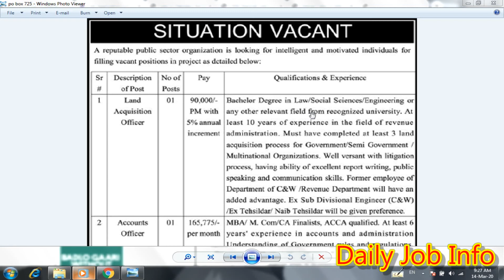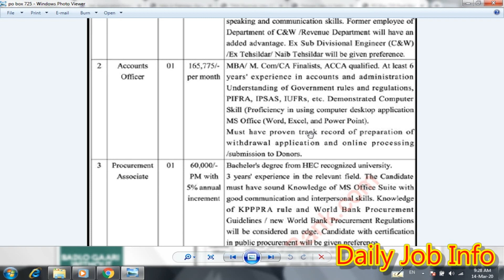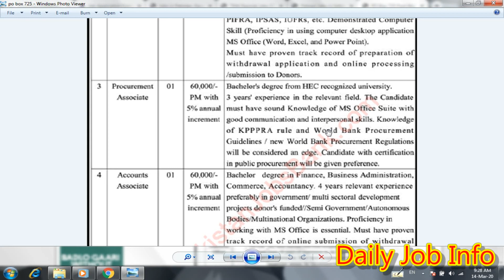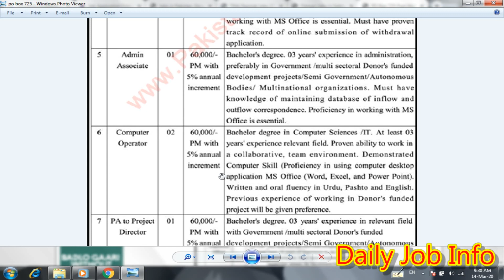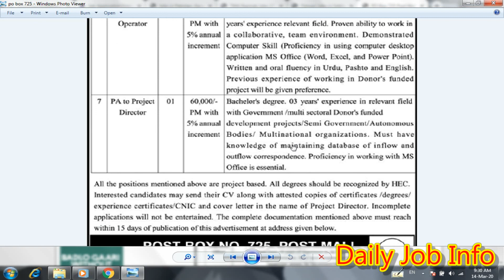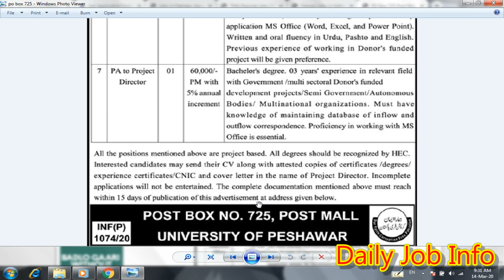PO Box 725 Jobs 2020 | New KPK Jobs 2020 | Peshawar Vacancies | Multiple Posts | Daily Job Info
Dear Friends

Apply link

Advertisement link

Forms link